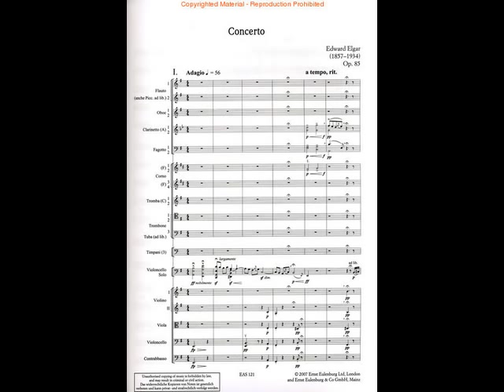Takashi Nagatsuka : Cello Concerto Elgar Classical Guitar Solo Arrangement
Takashi Nagatsuka : Cello Concerto Elgar Classical Guitar Solo
『チェロ協奏曲』（エルガー）、クラシック・ギター・ソロ
永塚節（ながつかたかし）演奏